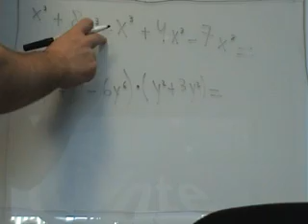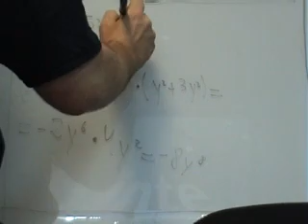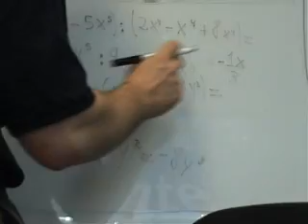Matematicas Bachillerato Adultos Operaciones Polinomios 02